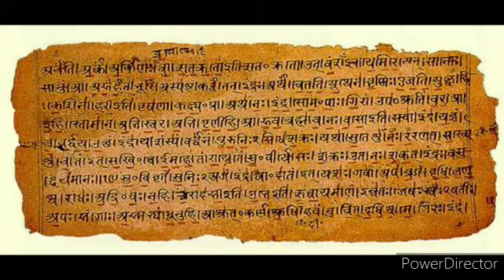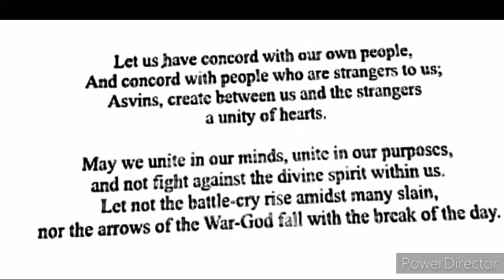Invocation ( adapted and translated from Atharvaveda)[ by Dr. Abhinash Chandra Bose ] Class 12th